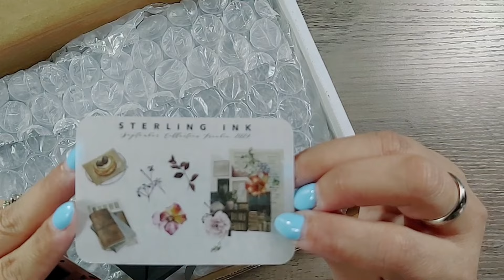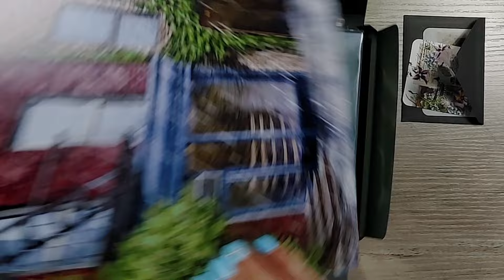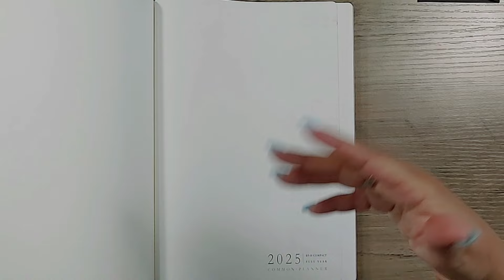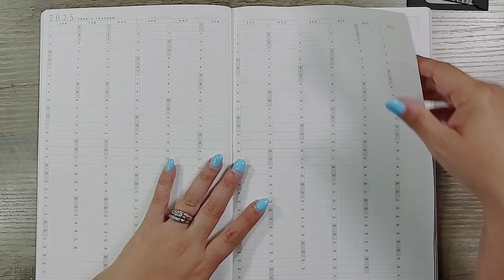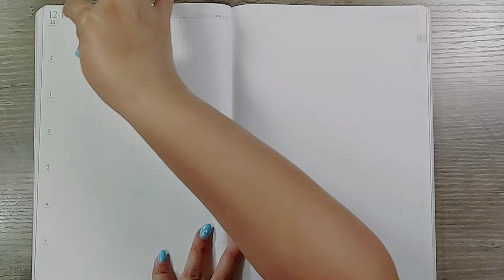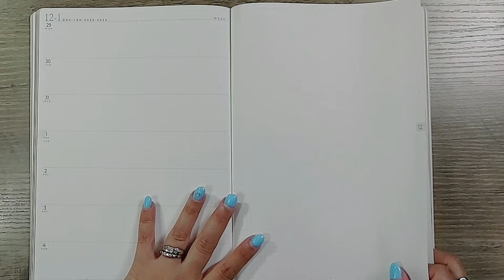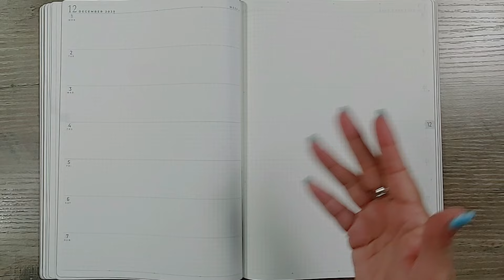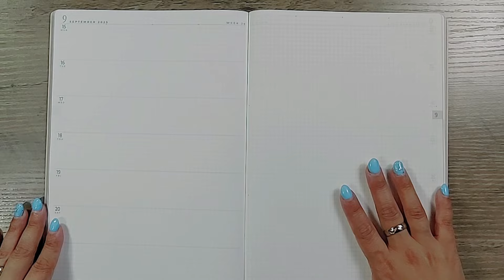CRAZY Chatty New Sterling Ink Planner Unboxing - B5 Horizontal - Teacher Planner?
Can you tell how excited I was to get this planner?
This is probably the chattiest video I've ever made.  LOL

Sticker Business Faves:
~ Silhouette Portrait
~ Cutting Mats
~ Vinyl Storage
~ Fiskars Cutting Blade Replacement
~ Large Bubble Mailers
~ Small Bubble Mailers

YouTube Essentials:
~ Ring Light
~ Small Lights
~ Box Lights
~ Phone Holder for Top-Down Filming

Office Essentials:
~ Sharpie S-Gel Pens
~ Papermate Flair Pens
~ Phone Charger Cables

If you're interested in purchasing some Erin Condren products, use my referral - to get $10.00 OFF your first order.

This is NOT a sponsored video.  I share my own opinion freely.